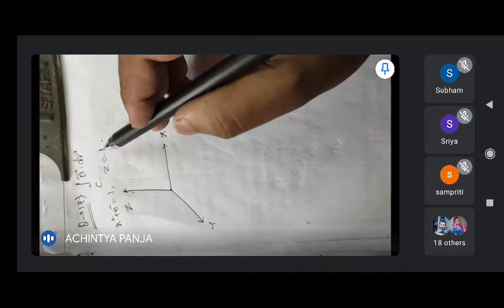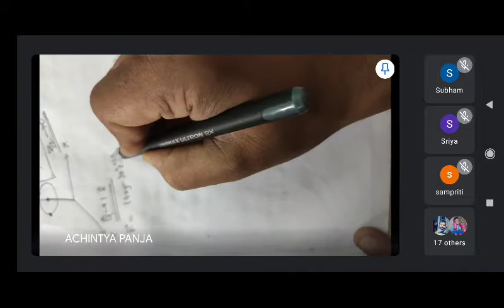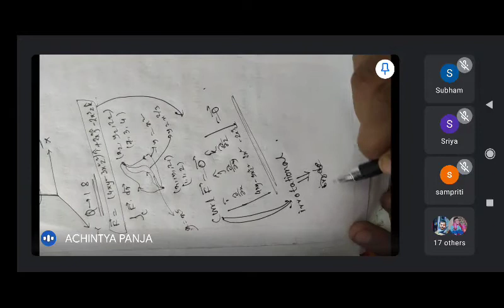Vector integration ex vii B part 3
line integral along a curve of a vector function